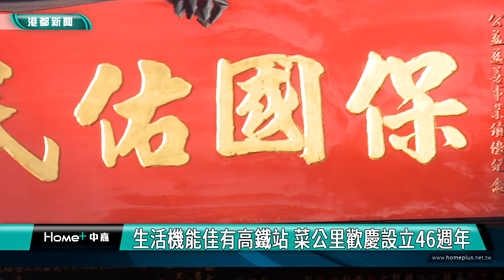鄉土里名|菜公里命名鄉土 菜公豐谷宮庇佑成第二大里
高雄左營菜公里，是從新中里劃分出來的，到現在已經設立46年了；菜公里是因為土地重劃，人口快速聚集，如今已成為全國第二大里；而菜公里命名的由來，則和早期居民務農有關，在地的庄頭廟-菜公豐谷宮也見證了菜公里的發展。